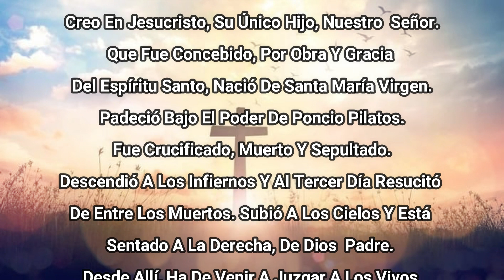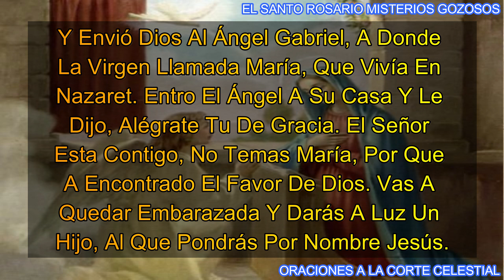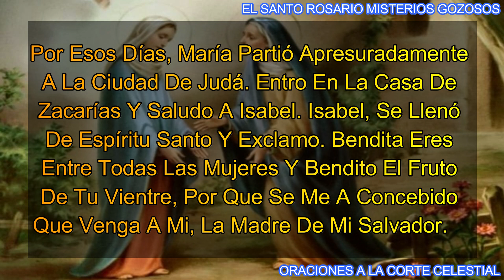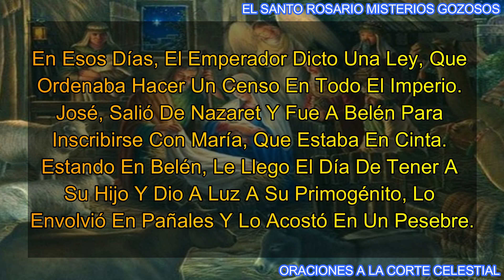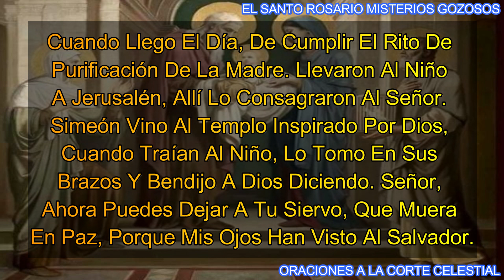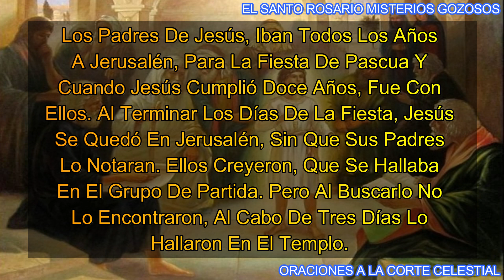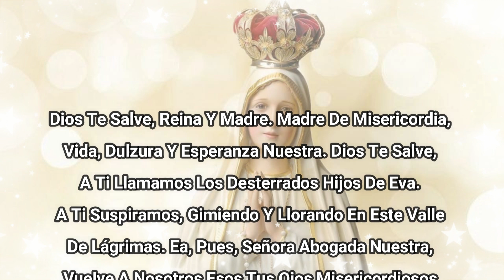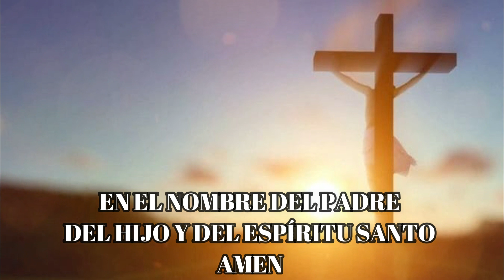Santo Rosario De Hoy Lunes 24 De Julio De 2023 - Misterios Gozosos - Rosario De Hoy Corto